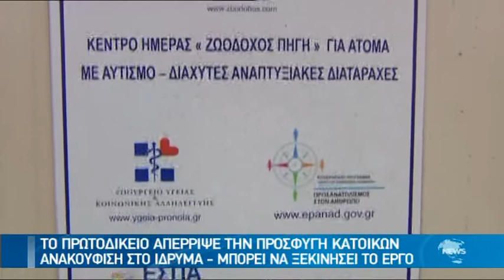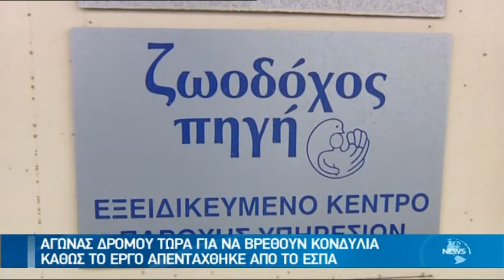ΔΙΚΑΙΩΘΗΚΕ Η "ΖΩΟΔΟΧΟΣ ΠΗΓΗ"